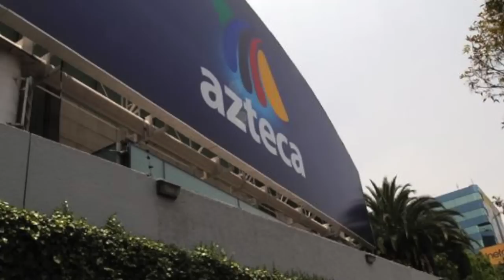Actores salen de Tv Azteca, para ser relleno en Televisa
Debido a la falta de dinero y al fuerte recorte de personal que se ha llevado a cabo en Tv Azteca desde hace por lo menos un año, sus actores se han visto en la necesidad de esperar periodos prolongados para volver a trabajar en alguna producción, o en los casos de más desesperación, varios de ellos han decidido dejar las filas de la televisora en busca de un mejor futuro laboral.